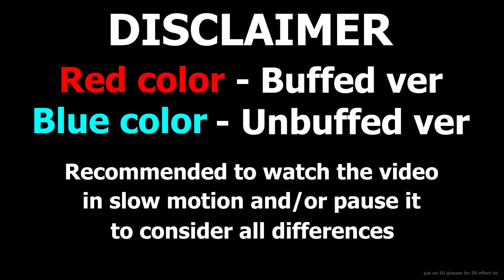Cannon Bay: Buffed vs Unbuffed — Geometry Dash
Comparison of buffed vs unbuffed version of Cannon Bay.
Buffed (updated) version: 83403926
Unbuffed (old) version: 75127846
How the overlay works: red color channel is taken from buffed version, green and blue - from unbuffed version. So, if the color of a pixel in both versions are same, then after overlaying its color is NOT distorted. If there is a difference, then the color is distorted depending on which color channels prevail.